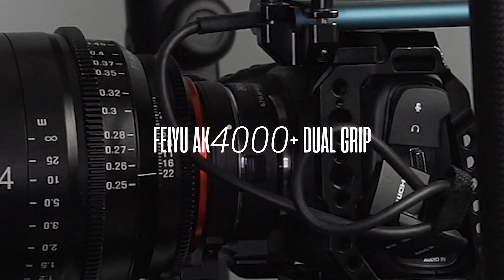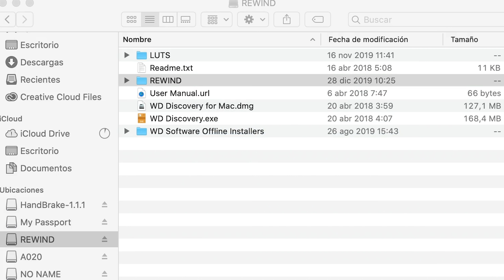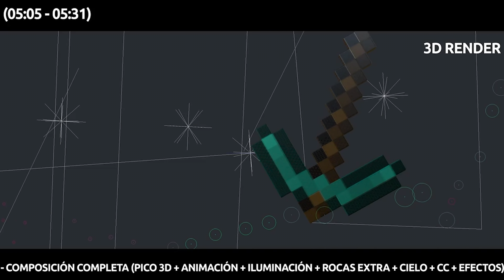CÓMO HICIMOS EL YOUTUBE REWIND HISPANO 2019 CON ALECMOLON - (David HC)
Hoy os traigo un corto vídeo en el que explicamos cómo hicimos en cuanto a producción el vídeo de Alecmolon del Youtube Rewind Hispano 2019 junto con DHC Films y con un montón de youtubers.

¡MI EQUIPAMIENTO!

Zhiyun Crane 3 LAB
Blackmagic Pocket Cinema Camera 4K
Smallrig Cage para BlackMagic Pocket Cinema Camera 4K
Smallrig HalfCage para BlackMagic Pocket Cinema Camera 4K
Smallrig sujección de cables
Smallrig Top Handle
SmallRig Wooden Handle
Samsung T5 SSD 500GB
Speedbooster Viltrox EF-M2
Baterías de 12V para BlackMagic Pocket Cinema Camera 4K
Micrófono RODE NTG2
Lente de Cine Samyang XEEN 24MM T1.5
Monitor LILLIPUT A7S 4K
Soporte de cámara + Matte Box
Tarjeta SD Sandisk 128GB
Gimbal Zhiyun Crane 2
Apple Macbook Pro 15" 2018

¡MIS DRONES!

DJI Inspire 2
Cámara X5S

Rewind Hispano 2019:

- ElRubius
- TheGrefg
- Mangel
- Alexby
- Orslok
- Zellendust
- AleoGFX
- DjMaRiiO
- SmDani
- JorgeCremades
- Rubentoces
- Videópatas
- LMDShow
- Esttik
- JDalmau
- ILeoVlogs
- Paulferrer
- DidacRibot
- Markilokuras
- Roma Gallardo
- IbaiLlanos
- Tiparraco
- Bycalitos
- Roenlared.
- ElnootOficial
- Mariete1201
DJI Mavic 2 Pro